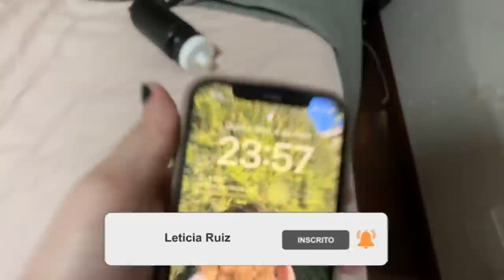NÃO ESTAMOS MAIS JUNTOS...